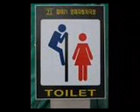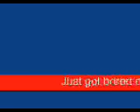Straige things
ha